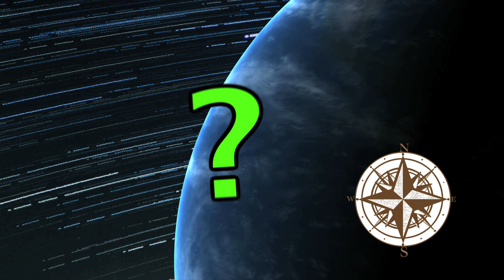SC.4.E.5.1 Musical Stars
Students will learn about the movement and pattern of the stars in the night sky.

Florida Sunshine State Standard SC.4.E.5.1:
Observe that the patterns of stars in the sky stay the same although they appear to shift across the sky nightly, and different stars can be seen in different seasons.